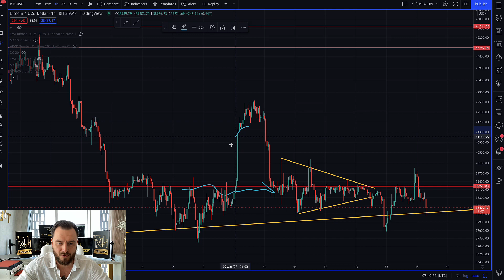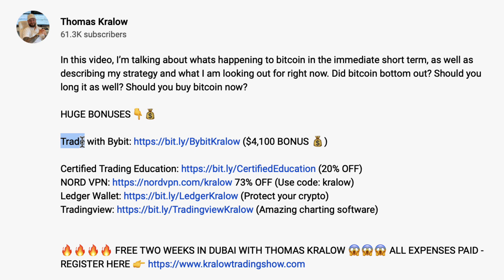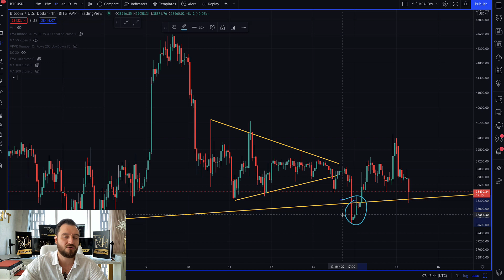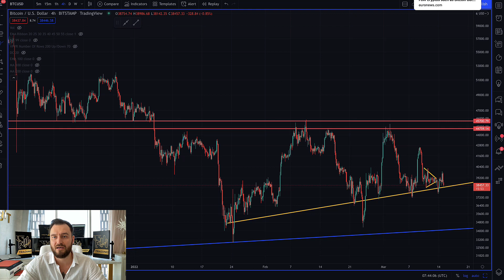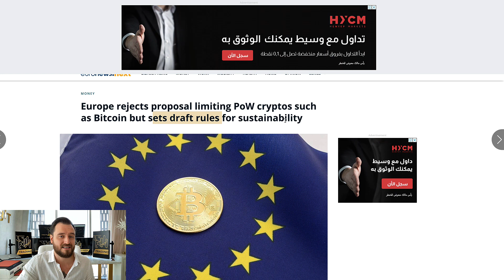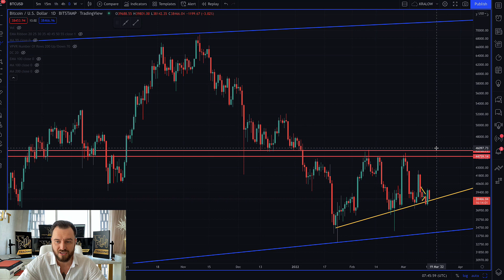MOST IMPORTANT WEEK FOR BITCOIN!!!!!!!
Here are the most important things to look out for this week! Be careful and vigilant!

HUGE BONUSES👇💰

💰Trade with Bybit ($4,100 BONUS 💰)